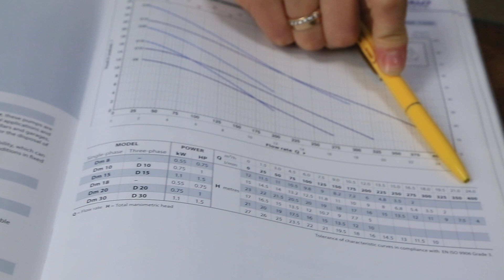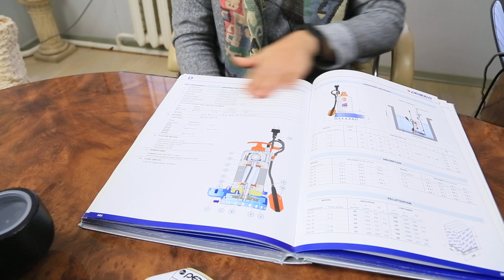Дренажные насосы Pedrollo Dm 10, Dm 20, Dm 30 - обзор серии Dm от Педролло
Дренажные насосы Pedrollo Dm 10, Dm 20, Dm 30 - обзор серии Dm от Педролло ЦЕНА может падать == МЫ ТОРГУЕМСЯ +++ ЗВОНИТЕ == САЙТ Более подробную информацию Вы найдете на сайте .  Мы всегда рады нашим покупателям. Доставляем по Украине. Наш склад находится в городе Киеве. Компании Электромотор Киев. Контактный телефон 5000888